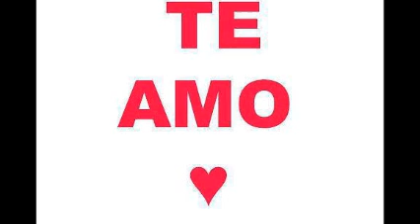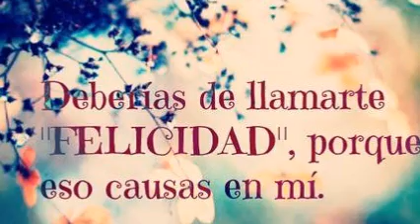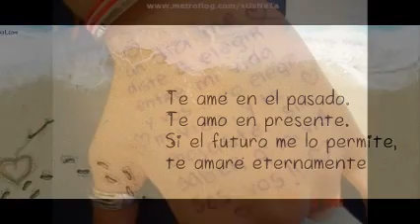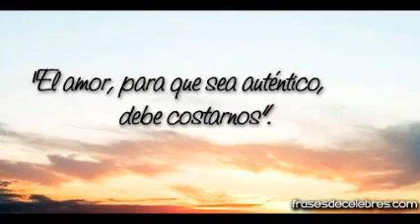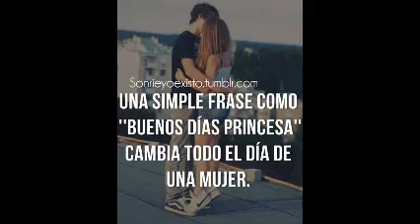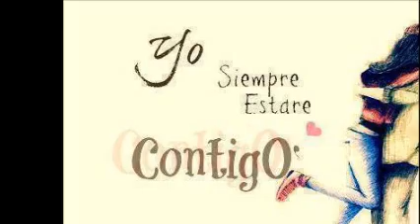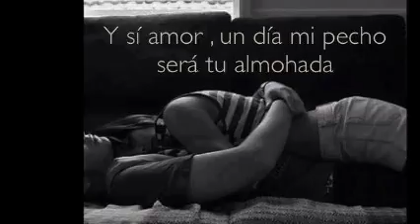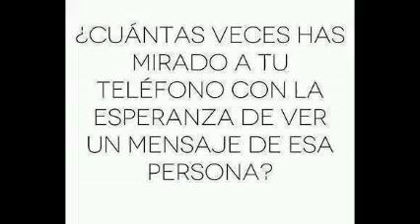YuRiDia & PePe AgUiLaR & ALeJaNDrO FeRNáNDeZ & BaLLaDs 80´s & Te ExTraÑo & Dj GeOrGeS FLaShBaCk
LOS MEJORES DETALLES ; SIEMPRE GUARDAN GRANDES MOMENTOS . EN TU MEMORIA MI AMOR ; DE MI CREACIÓN Y AUTORÍA ; TE DEDICO ESTE SET DE MEZCLAS E IMÁGENES ; TAL COMO VIVÍ YO ESE AMOR YA CONTIGO ; CON LOS TEMAS ; QUE TÚ SIEMPRE AMASTE . ATT . JORGE PÉREZ ORTÍZ . TWITTER  @DjGeOrGeSFLbAcK ... SOLO MEZCLAS EN VINYL .  DiSk JoCkEy GeOrGeS FLaShBaCk 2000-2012 ... VISITA Y AGREGATE A NUESTROS ESPACIOS EN FACEBOOK . ES  DiSk JoCkEy GeOrGeS FLaShBaCk & MaRThA HiGaReDa MuSiC